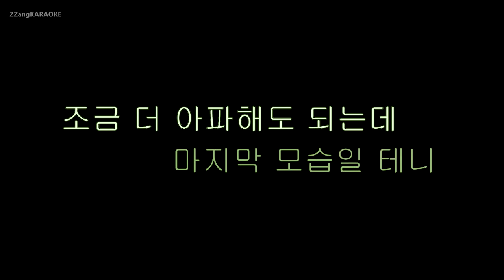[짱가라오케/-1키/MR] 박보람(Park Boram)-애쓰지 마요(Will Be Fine) [ZZang KARAOKE]